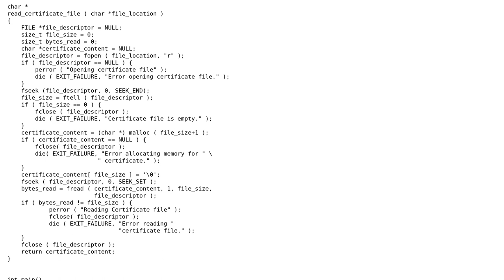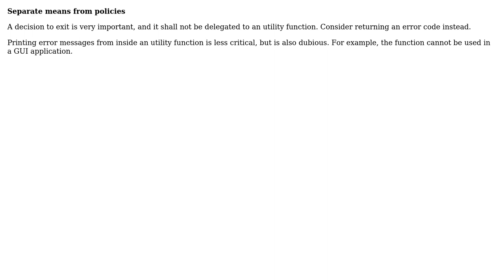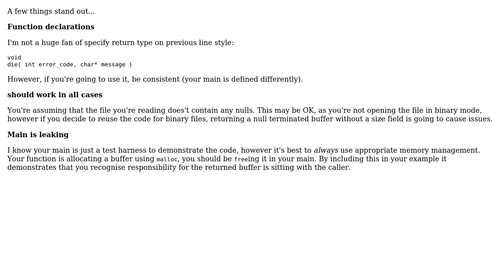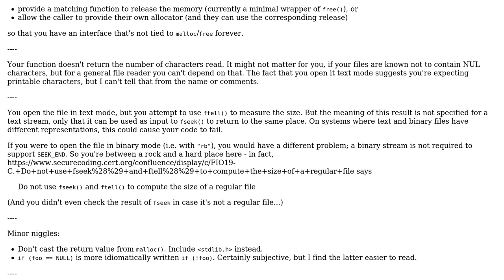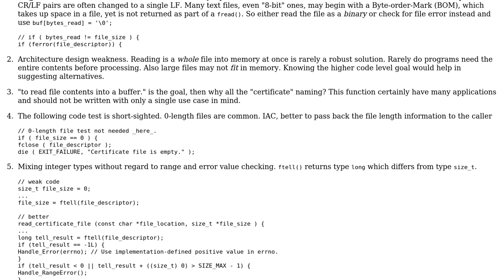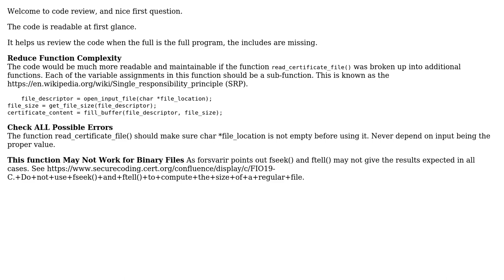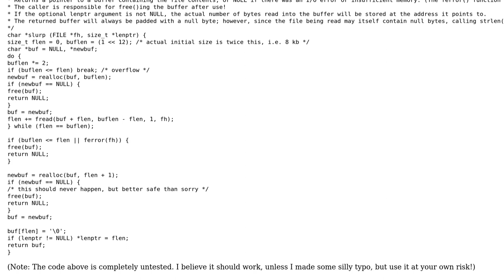Code Review: Standard way of reading file contents to a buffer (6 Solutions!!)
Code Review: Standard way of reading file contents to a buffer

With thanks & praise to God, and with thanks to the many people who have made this project possible! | Content (except music & images) licensed under CC BY-SA | Music | Images & others | With thanks to user vnp user Toby Speight user Shivendra Mishra user pacmaninbw user Jamal user Ilmari Karonen user forsvarir user chux - Reinstate Monica and the Stack Exchange Network Trademarks are property of their respective owners. You are responsible for your own actions.